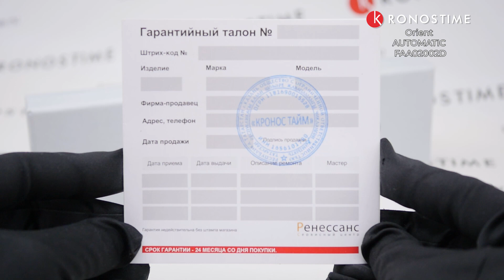Обзор часов Orient AUTOMATIC FAA02002D - KronosTime.RU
00:00 Тип механизма
00:14 Функции
00:24 Материал корпуса и размер корпуса
00:36 Тип застежки
00:46 WR
00:56 Вид на руке
01:05 Официальная гарантия

KronosTime - официальный магазин Orient, рассрочка без переплаты, официальная гарантия 2 года, бесплатная доставка по всей России, оплата при получении после осмотра.